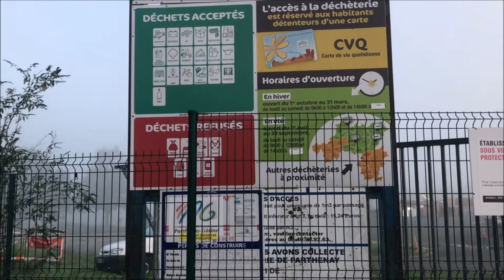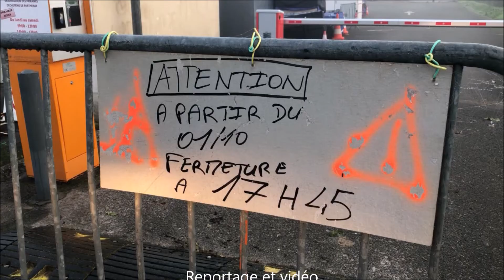Travaux à la déchèterie de Parthenay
De gros travaux sont engagés à la déchèterie de Parthenay. Une nouvelle plateforme va être construite. Explications de Louis-Marie Guérineau, vice-président de la CCPG en charge des actions environnementales et des
déchets